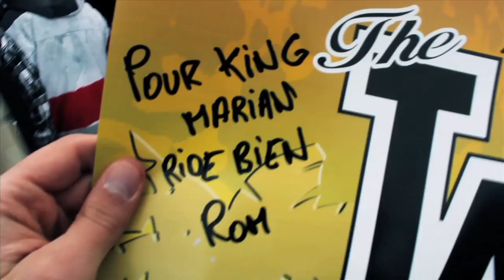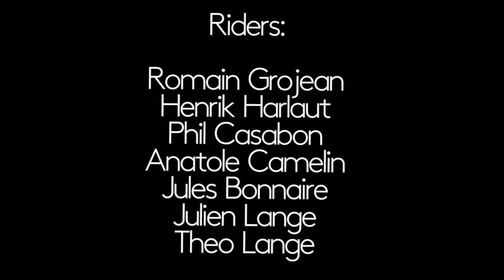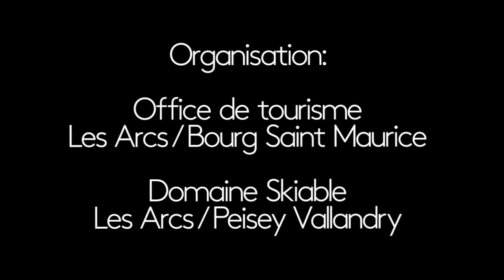Les Arcs - L.A. SESSION by Pull In 2012 - In Your Eyes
Cette année, la L.A. Session se fut : 18 riders, dont 13 freeskiers et 5 snowboarders. C'est finalement Henrik HARLAUT (Suède) qui a remporté cette dernière édition, élu par les quelques 8000 spectateurs présents.

Jules BONNAIRE et Julien LANGE ont respectivement obtenu les faveurs du public pour les 2ème et 3ème places.
Julie BENARD, la rideuse des Arcs, est la seule fille ayant ridé l'énorme module dans toute l'histoire de la L.A Session by Pull‐In ! Elle remporte le prix spécial du Public, une première session qui en dit long sur le niveau de Julie...
Côté snowboard, celui qui a séduit le public n'est autre que le vainqueur de l'édition précédente, Enzo NILO !